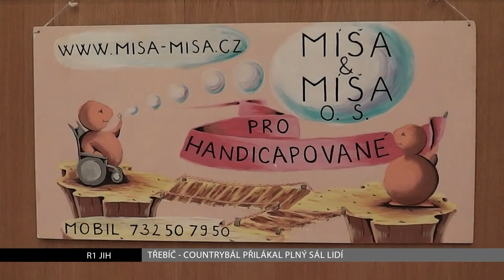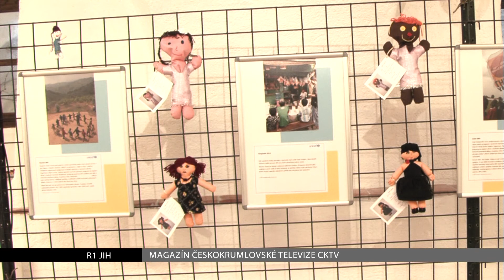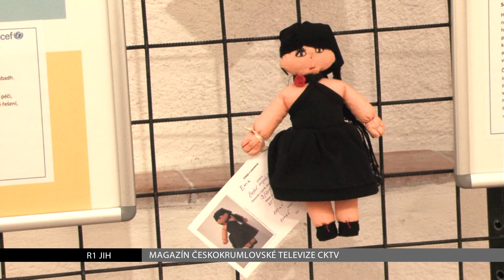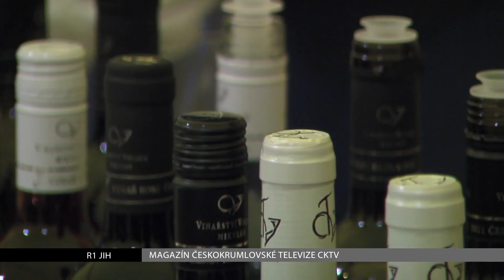JIŽNÍ ČECHY A VYSOČINA: Minuty Regionu 20.11.2013 (R1 JIH)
dnes o plánovaném centrálním příjmu pacientů v jindřichohradecké nemocnici, o nových semaforech u jaderné elektrárny Dukovany, které signalizují námrazu a o další úspěšné akci třebíčského sdružení Míša a Míša